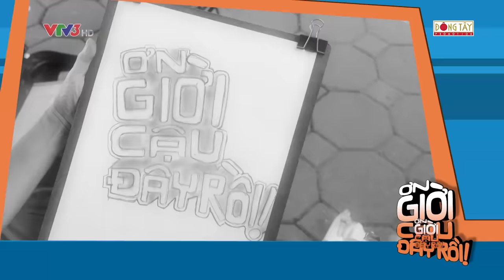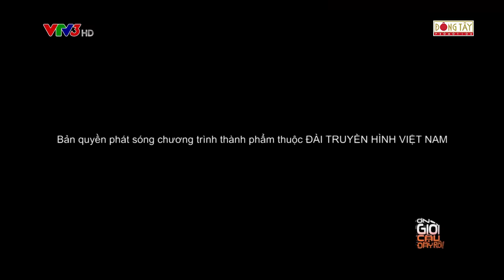ƠN GIỜI CẬU ĐÂY RỒI MÙA 5 | TẬP 3 - TRƯỜNG GIANG DẠY NGỌC SƠN THẢ THÍNH LÂM VỸ DẠ